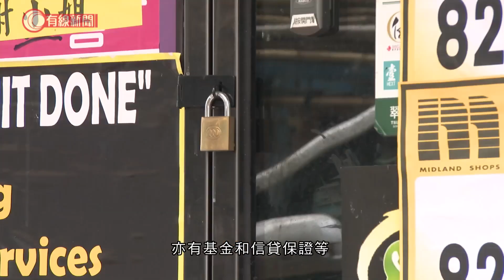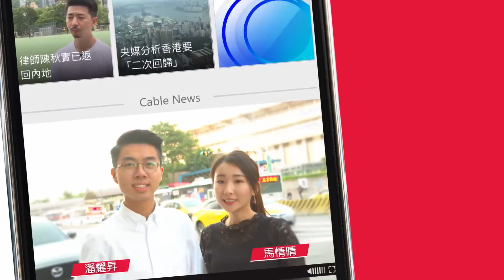倒閉潮再臨？邱騰華：政府減收費、減租 協助企業度過難關 - 20200119 - 香港新聞 - 有線新聞 i-Cable News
【倒閉潮再臨？】
【邱騰華：政府減收費、減租   協助企業度過難關】

商務及經濟發展局長邱騰華說，不少企業都擔心農曆新年過後會否出現倒閉潮。他指政府推出多項措施協助業界，只要做好準備便可避免困境。